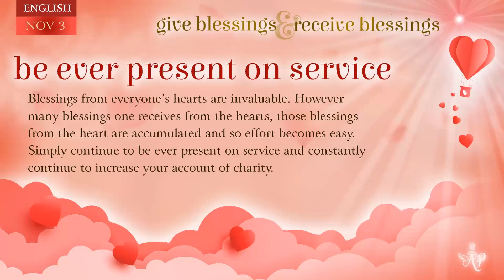Thai November 2, 2023 Mohini Didi Be ever present on service #2